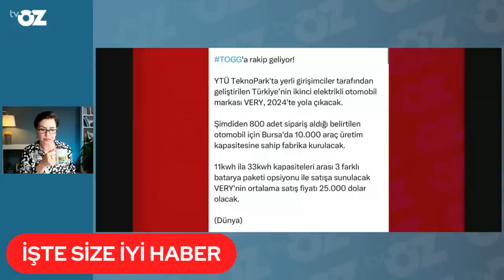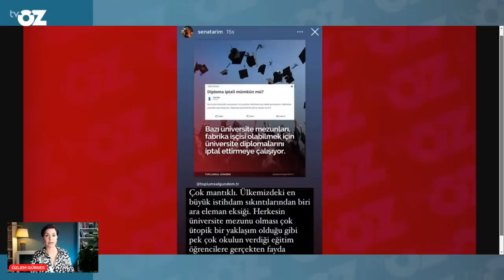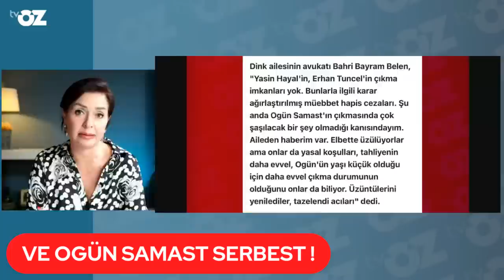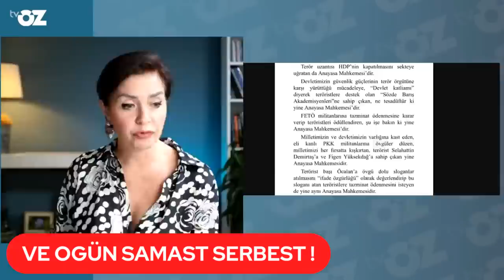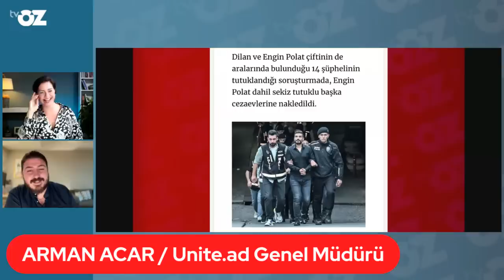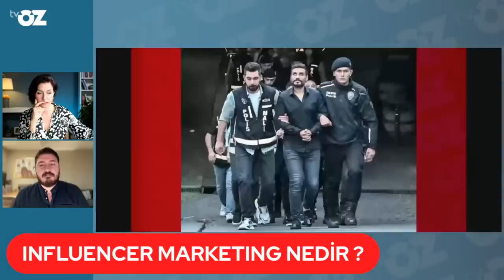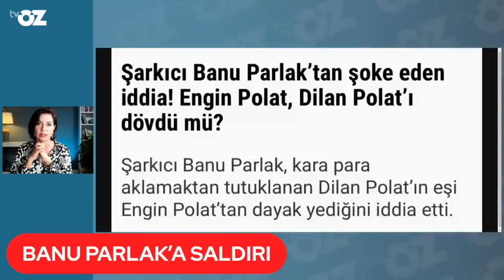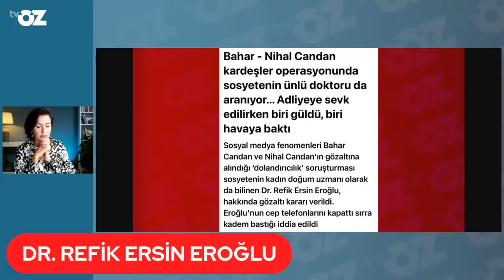HRANT DİNK'İ KATLEDEN OGÜN SAMAST NASIL SERBEST KALDI ?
KATİLLER DIŞARDA, GAZETECİLER İÇERDE… bir tuhaf yargı sistemi anlayana aşk olsun ! İYİ PARTİ iyi değil, CHP’de Kılıçdaroğlu gündemi bitmiyor… fenomenler dosyası yeni isimlerle genişliyor… peki bu işi yasal yapanlar yok mu ? ARMAN ACAR anlatıyor…

00:00 - Açılış
00:19 - BARIŞ PEHLİVAN TAHLİYE EDİLDİ
05:26 - YERLİ VE MİLLİ : VERY
10:05 - EKONOMİ HABERLERİ
18:29 - EN KARAMSAR ÜLKE BİLİM BAKALIM HANGİSİ ?
22:03 - VE OGÜN SAMAST SERBEST !
33:33 - SİYASETE BAKALIM…
44:28 - GELELİM FENOMENLER DOSYASINA…
1:19:54 - METİN UCA
1:22:15 - Kapanış